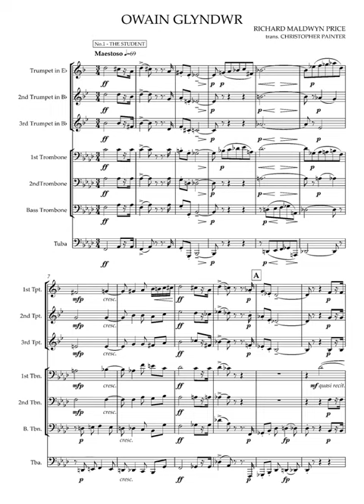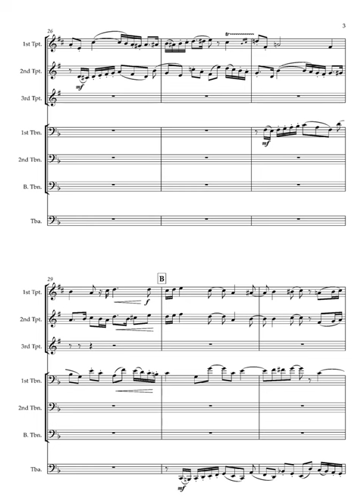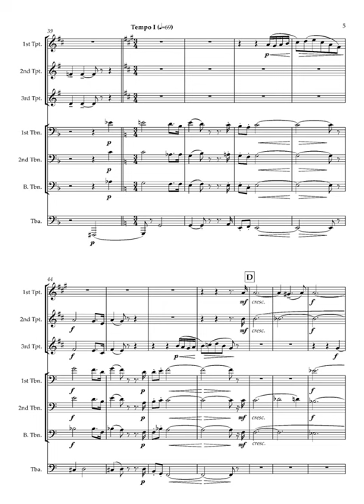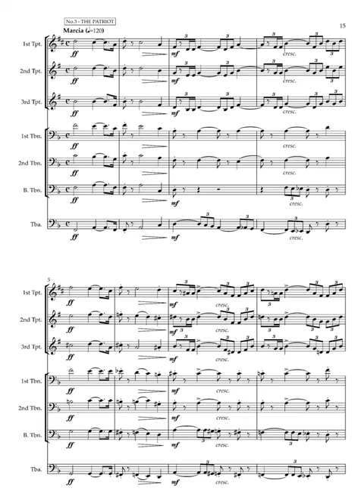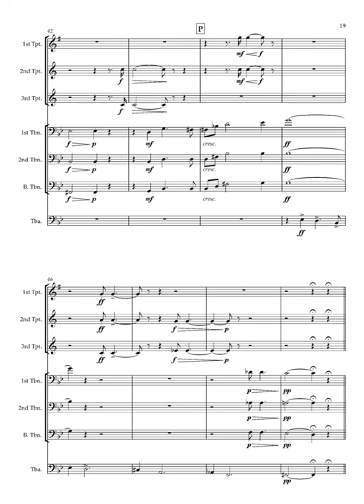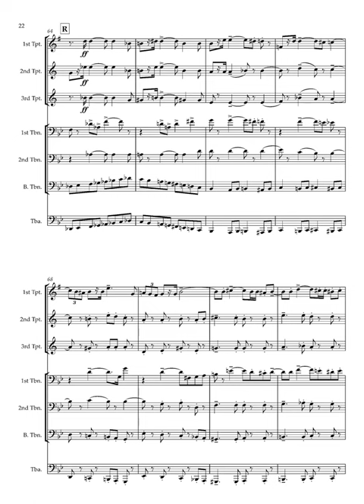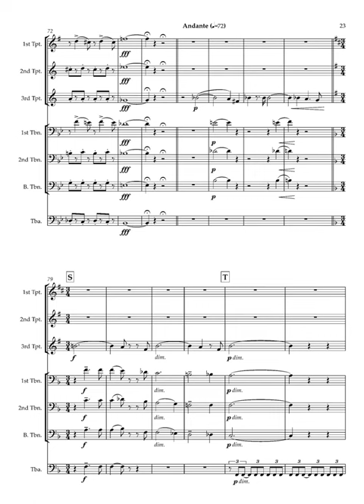Richard Maldwyn Price: Owain Glyndwr (arranged for brass septet by Christopher Painter)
COMPUTER REALISATION - SCORE & AUDIO

"Owain Glyndwr" was originally written for brass band by Richard Maldwyn Price (16 April 1890 – 11 November 1952) and was used as the test piece for the National Eisteddfod of Wales in 1937. It was subsequently used for the British Open in 1938 with its last recorded contesting use being in 1999 by the Tredegar Youth Brass Band in the 3rd Section of the Ebbw Vale contest.

This transcription, made by Christopher Painter, is for brass septet and was commissioned by the Gregynog Festival for Septura, who premiered it at Harlech Castle on 2nd July 2017.